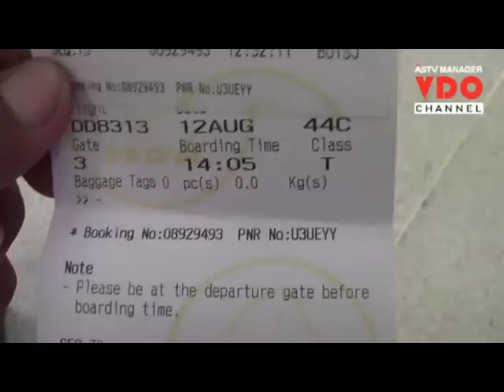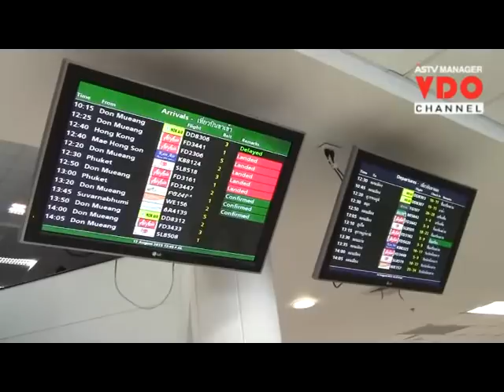นกแอร์เชียงใหม่ป่วนตามหลังเช็กอินคอนเมืองขัดข้อง เที่ยวแรกดีเลย์ 4 ชม.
2015/08/12 นกแอร์เชียงใหม่ป่วนตามหลังเช็กอินคอนเมืองขัดข้อง เที่ยวแรกดีเลย์ 4 ชม.

เชียงใหม่ - สายการบินนกแอร์ ที่เชียงใหม่ ป่วนตาม หลังระบบเช็คอินที่ดอนเมืองขัดข้อง ทำเที่ยวแรกดีเลย์ยาว 4 ชม. เพิ่งบินได้เมื่อเที่ยงครึ่งที่ผ่านมา ขณะที่เที่ยวที่ 2 บินได้ 12.00 น.เศษ จากทั้งหมด 9 เที่ยวบินต่อวัน